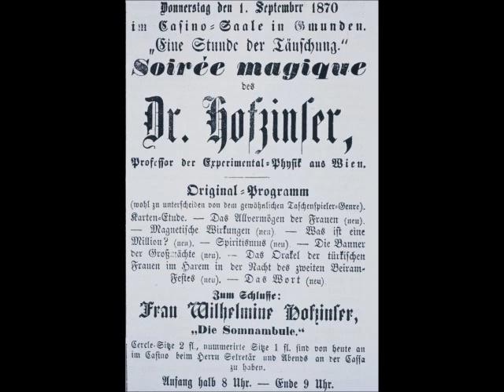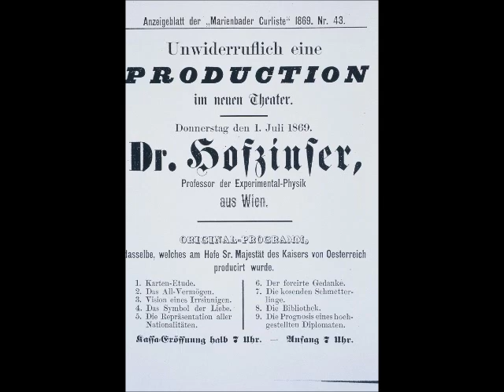Valses Animés by Johann Nepomuk Hofzinser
Johann Nepomuk Hofzinser - 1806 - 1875 - known as the father of modern card-magic also composed this wonderful piece of classical music.

Vahid Khadem-
Missagh,
Violin

Veronika Trisko,
Piano